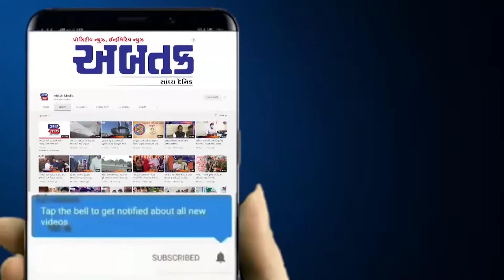અરવલ્લી : મિસ ઇન્ડિયા કેયા વાજાએ ગરીબ બાળકો સાથે કરી દિવાળીની ઉજવણી